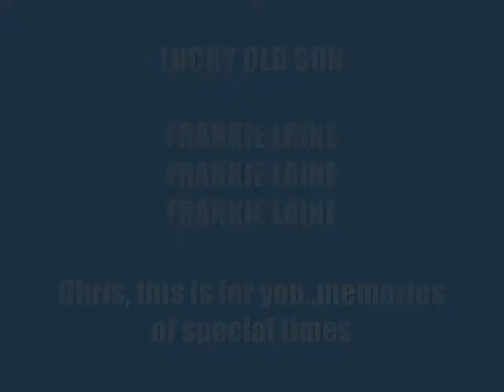Frankie LAINE cover LUCKY OLD SUN rickstea for Chris Boughton BRINGING BACK MEMORIES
IT IS A PLEASURE..THIS SONG HAS GREAT MEMORIES FOR CHRIS .. HE CAN REMEMBER HIS DAD SINGING IT... Chris asked me and I am delighted to produce a